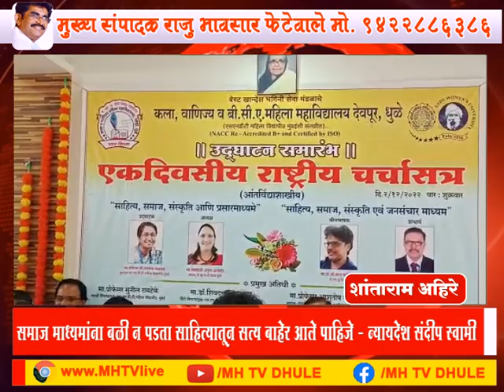MH TV NEWS 02 DEC 2022